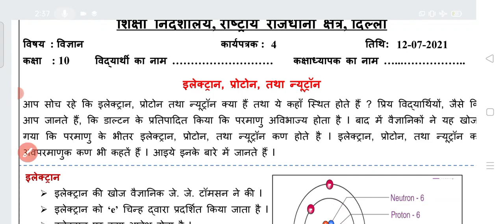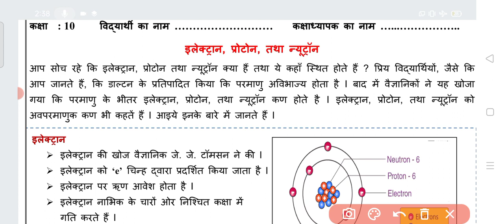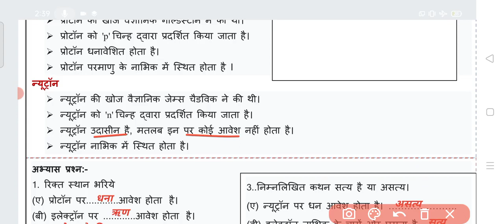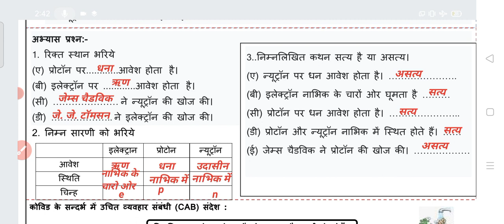Class 10 Science Worksheet 4 | Hindi medium | 12 July 2021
​Class 10 Science DOE Worksheet 4 Hindi medium    12 July 21